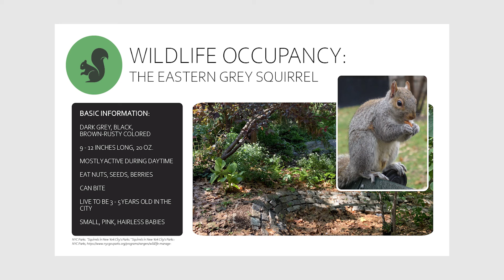Design Documentary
PRATT Ex B Documentary - Jackie Robinson park/Pool